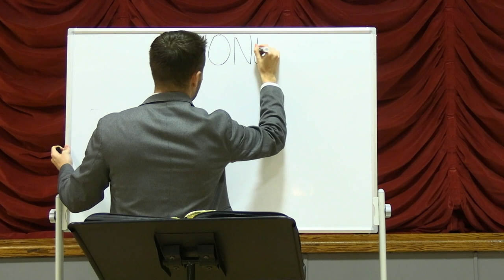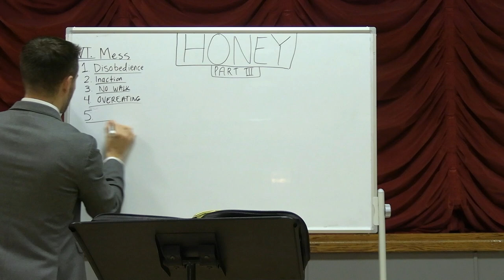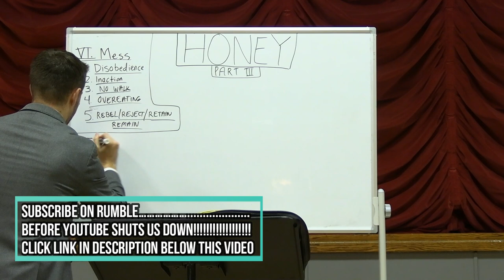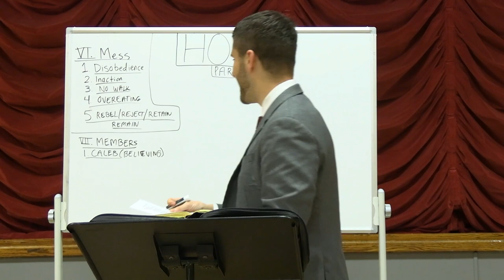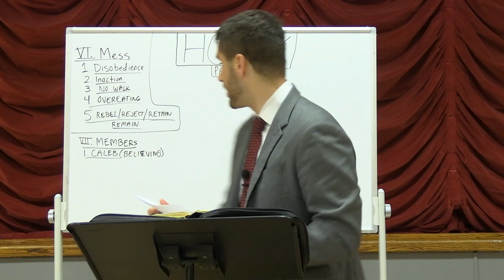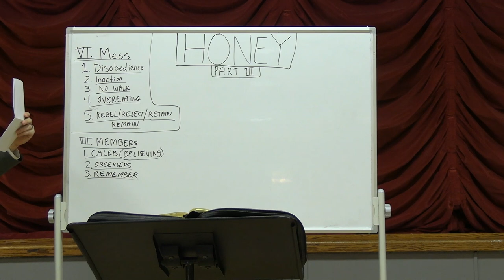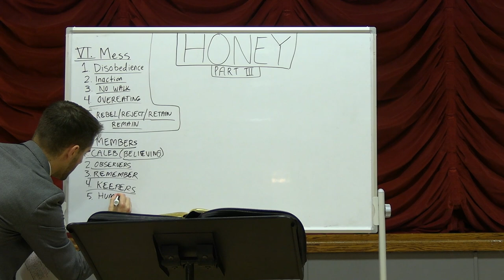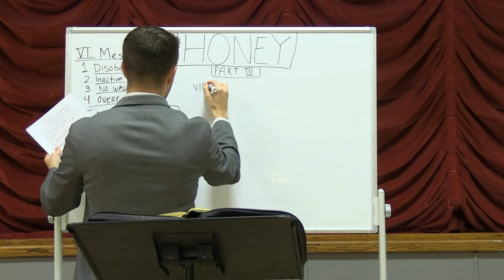Word Study: Honey (Part 3) | Sean Lawler